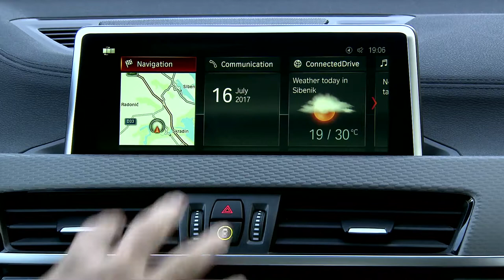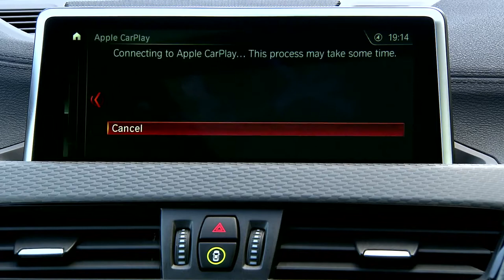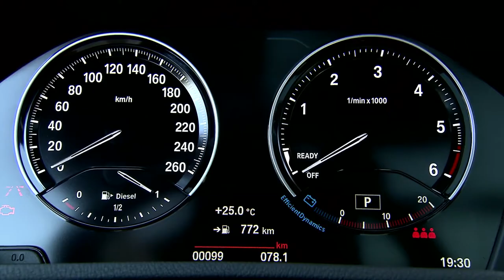NEW 2019 BMW X2 - Interior